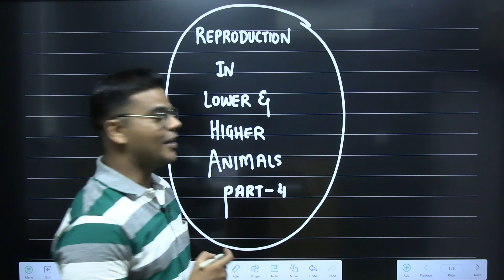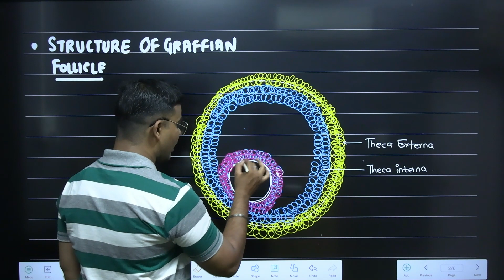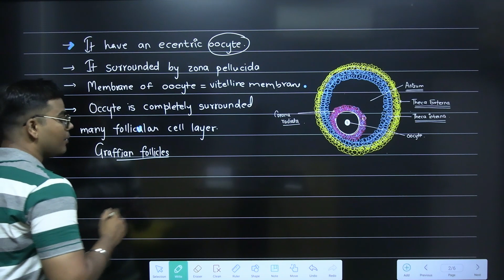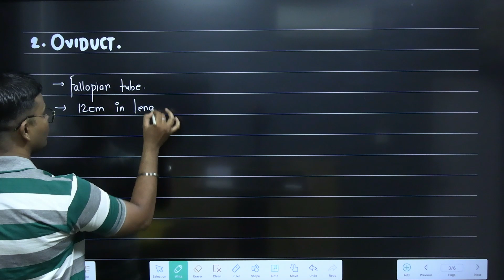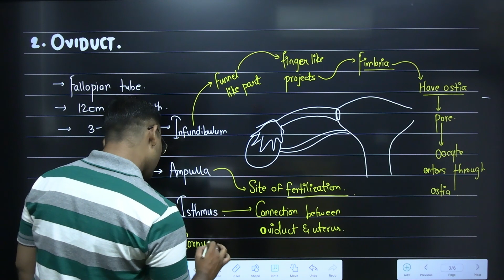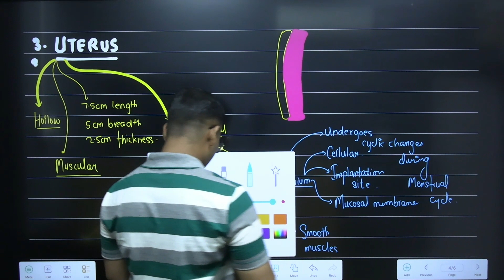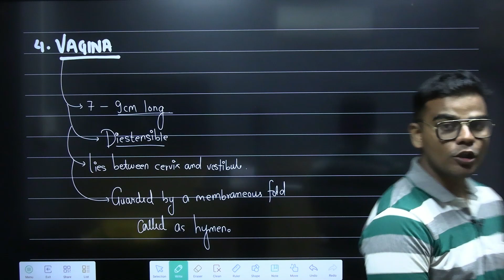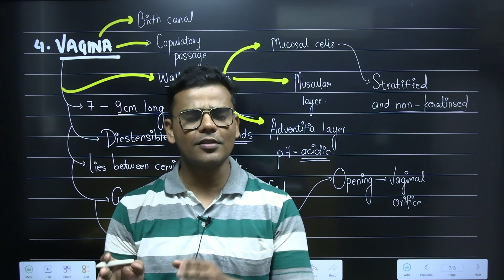Reproduction in lower and higher animals part 04 | basics | MHT CET 2024 | HSC 2024